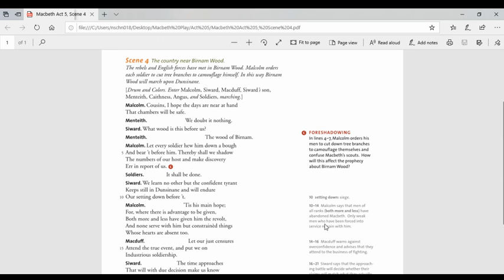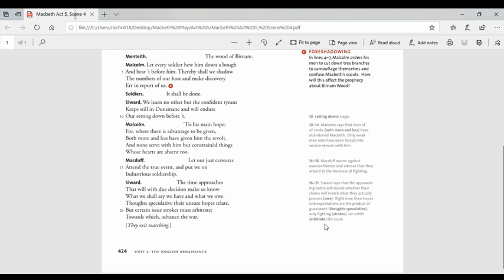Macbeth Act 5, Scene 4